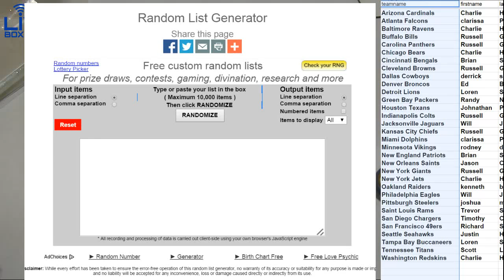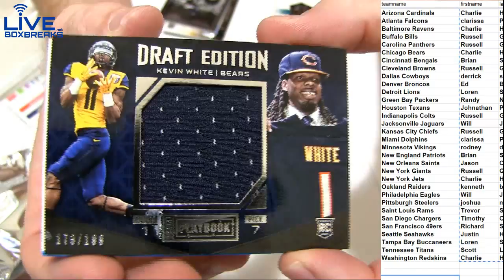2015 Playbook #14 LBB